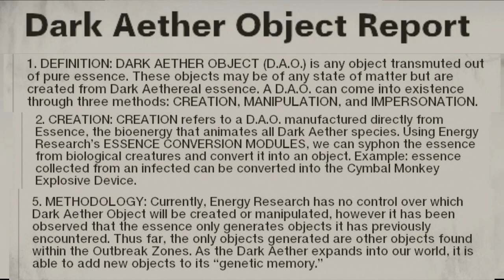440 Thank You